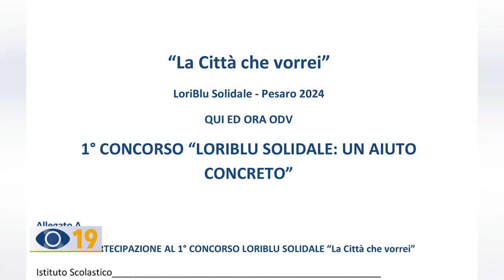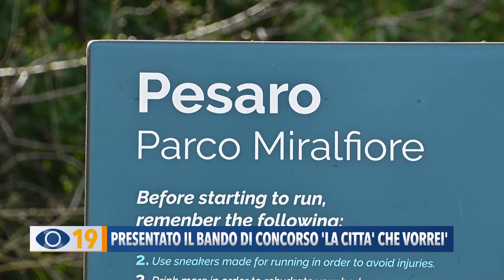Presentato il bando di concorso "La città che vorrei"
A Pesaro presentato il bando di concorso 'La Città che vorrei'. Coinvolti gli studenti che dovranno immaginare e descrivere la città ideale, promuovendo la solidarietà e l'inclusione.